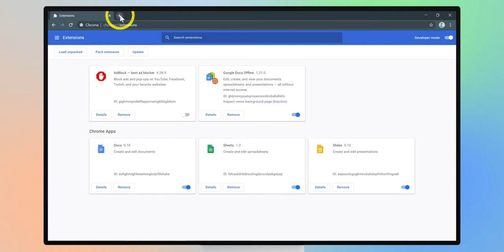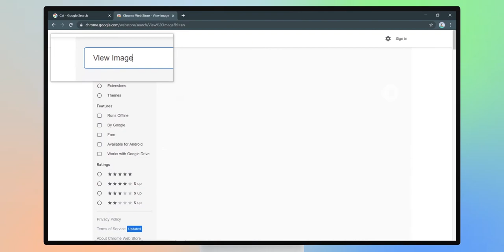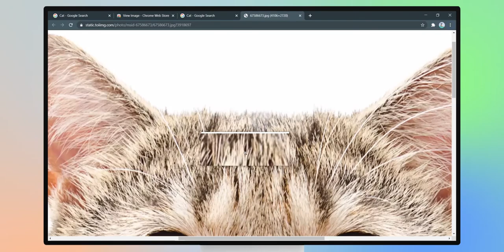How to Enable View Image button in Google Chrome | Full HD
This video will guide you through the process of installing the View image extension by Google, it's free and easy.
This simple process uses an extension called View image which helps to open Full Hd Image with a single click.